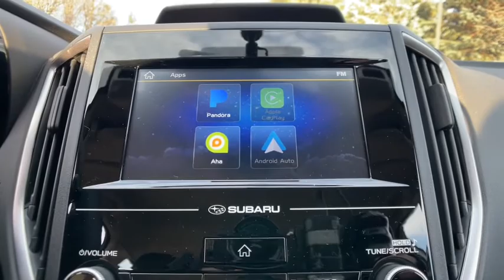2022 Subaru Impreza Commerce, Farmington Hills, Novi, West Bloomfield, Troy, MI 22X181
Crystal White Pearl New 2022 Subaru Impreza available in Commerce, Michigan at LaFontaine Subaru. Servicing the Farmington Hills, Novi, West Bloomfield, Troy, MI area.

Recent Arrival! White Pearl 2022 Subaru Impreza BasebrbrSegment Leading AWD. Subaru is Kelley Blue Books 2017 Most Trusted Brand. 98% of Subaru vehicles sold in the last 10 years are still on the road today.
Wheels: 16 x 6.5 Black Finish J Steel,Cloth Upholstery,Radio: Subaru STARLINK 6.5 Multimedia System,Exterior Parking Camera Rear,STARLINK/Apple CarPlay/Android Auto,4 Speakers,4-Wheel Disc Brakes,Air Conditioning,Electronic Stability Control,Front Bucket Seats,Front Center Armrest,Spoiler,Tachometer,ABS brakes,AM/FM radio,Adjustable head restraints: driver and passenger w/tilt,Anti-whiplash front head restraints,Brake assist,Bumpers: body-color,Driver door bin,Driver vanity mirror,Dual front impact airbags,Dual front side impact airbags,Emergency communication system,Four wheel independent suspension,Front anti-roll bar,Front reading lights,Illuminated entry,Knee airbag,Low tire pressure warning,Occupant sensing airbag,Outside temperature display,Overhead airbag,Overhead console,Panic alarm,Passenger door bin,Passenger vanity mirror,Power door mirrors,Power steering,Power windows,Radio data system,Rear window defroster,Rear window wiper,Remote keyless entry,Security system,Speed control,Speed-sensing steering,Split folding rear seat,Steering wheel mounted audio controls,Telescoping steering wheel,Tilt steering wheel,Traction control,Trip computer,Variably intermittent wipers